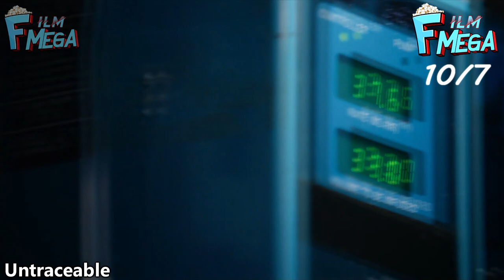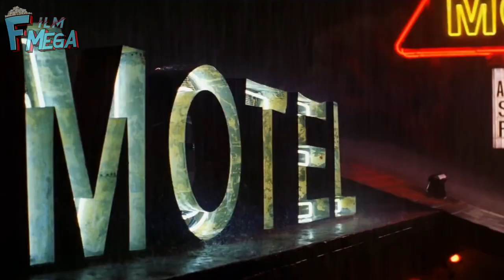افضل 10 أفلام ذكاء والتلاعب بالعقل 🤯 56 شخص اختفوا فجاة من مكان واحد 🙄 ماهو السبب 🤔